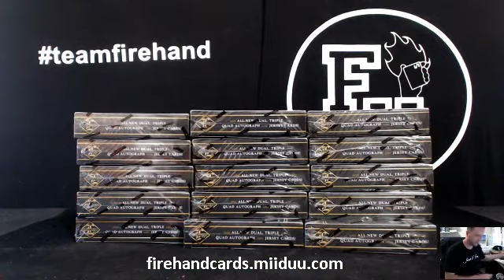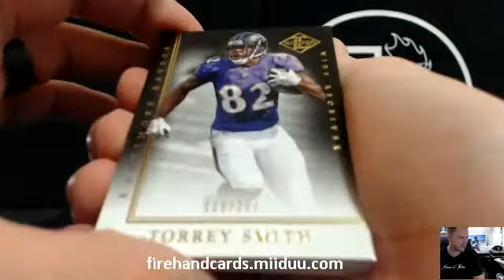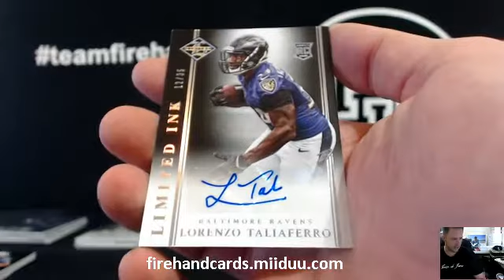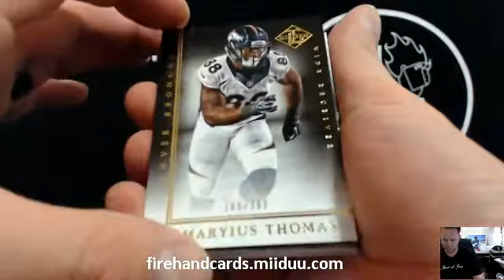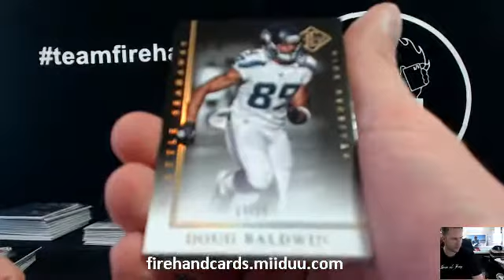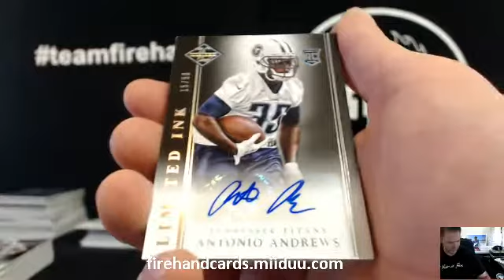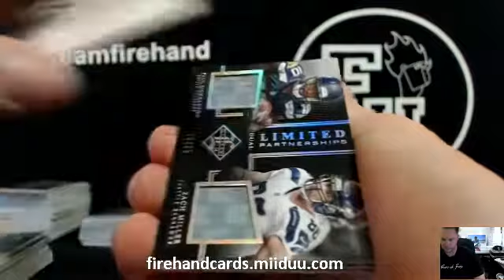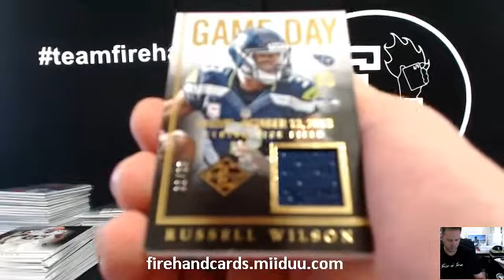2014 Panini Limited Football 15 Box Case Break #3 ~ 5/24/15